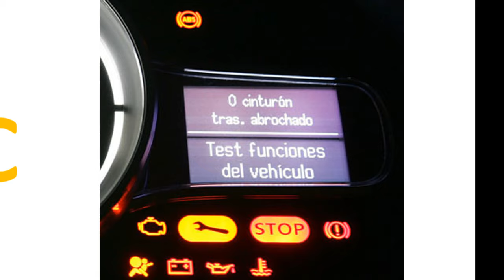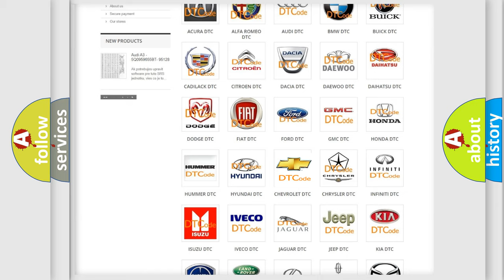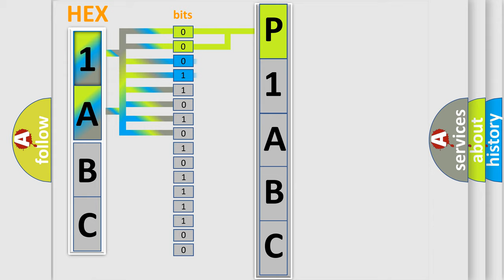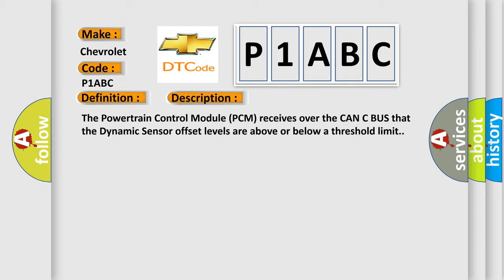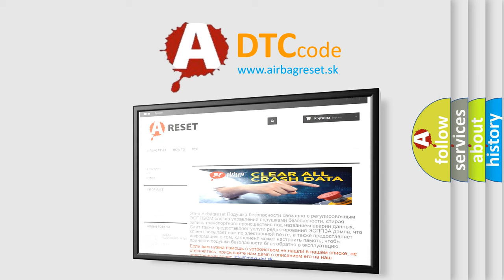DTC Chervrolet P1ABC Short Explanation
Contents:
0:21 Basic DTC analysis according to OBD2 protocol standard.
1:48 Insight into programming
2:58 A diagnostically understandable description of the Diagnostic Trouble Code
3:05 Basic error definition

Make
Chevrolet
Code
P1ABC
Definition
Multi-Axis Acceleration Sensor Module  quotA quot Range or Performance
Description
The Powertrain Control Module PCM receives over the CAN C BUS that the Dynamic Sensor offset levels are above or below a threshold limit
Cause
OCCUPANT RESTRAINT CONTROLLER ORC DTCSANTI-LOCK BRAKE SYSTEM ABS MODULE DTCSABS INITIALIZATION ROUTINE PERFORMED INCORRECTLYOCCUPANT RESTRAINT CONTROLLER ORCANTI-LOCK BRAKE SYSTEM ABS MODULE